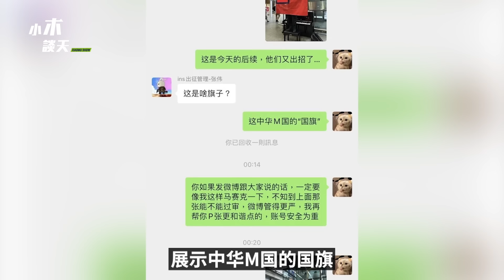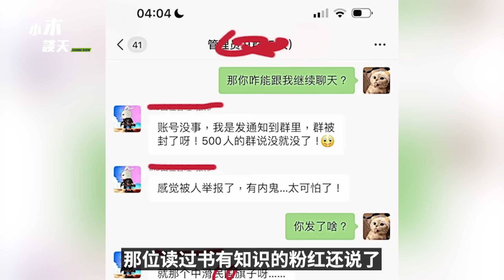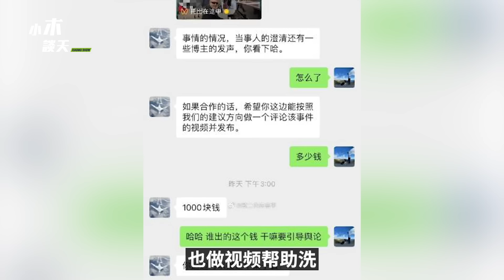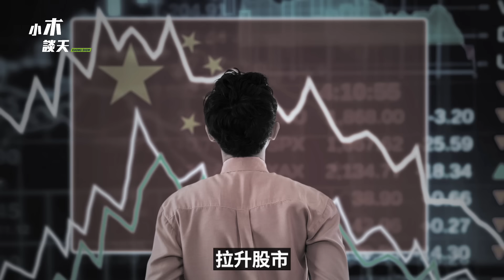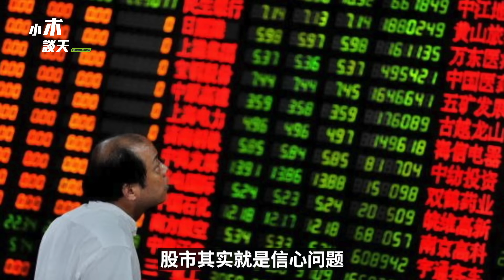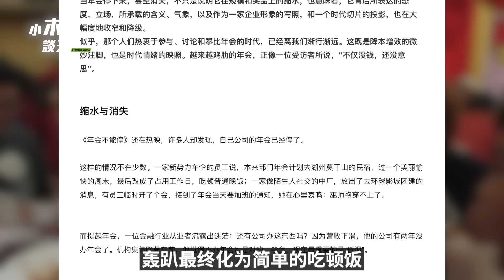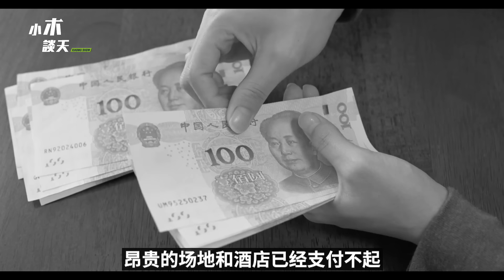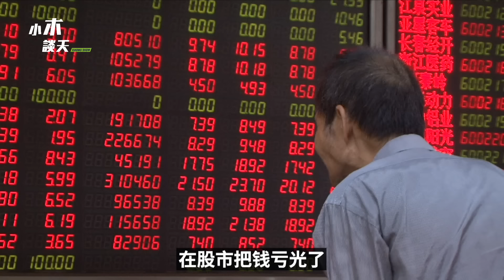500人粉红群被封，收买网红被抓包，国家队进场股市过年，2024消失的年会，大厂年会变平庸（小木谈天第425期20240207）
500人粉红群被封，收买网红 被抓包，国家队进场股市过年，2024消失的年会，大厂年会 变平庸（小木谈天 第425期20240207）

这篇《2024，消失的年会》在引言中写道：“年会的停办，甚至消失，并不仅仅是说明其规模和奖品的缩水，也意味着它所代表的态度、立场，以及企业形象的写照和时代的投影，都在大幅度地减弱和降级。”这恰恰对应了前京东CEO徐雷说的那句，这是#一个时代的结束，而不是周期问题。这就好像在疫情前后，人类的生活方式，沟通的方式，公司的工作方式发生了根本性的改变一样，看上我们还一样，该有的东西都还有，其实已经完全不同了。人类社会的变化和对人生态度的根本转变，已经回不到疫情之前的模样了。